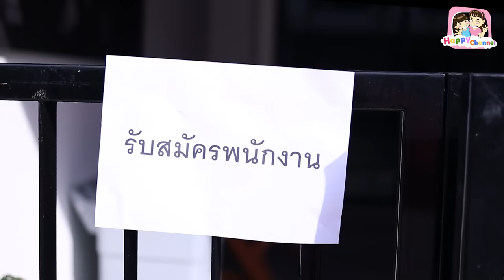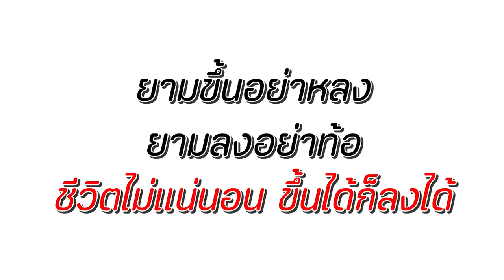แม่ค้าขี้งก!!! หนังสั้น พี่ฟิล์ม น้องฟิวส์ Happy Channel